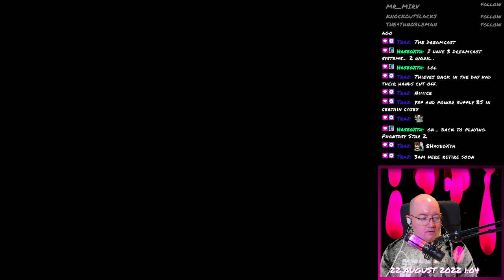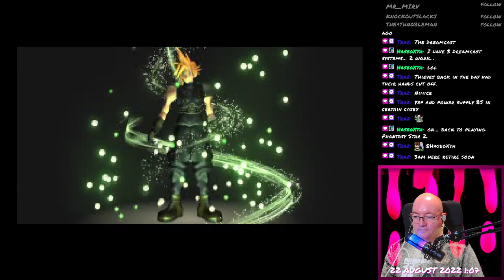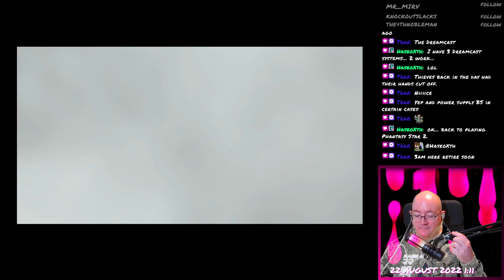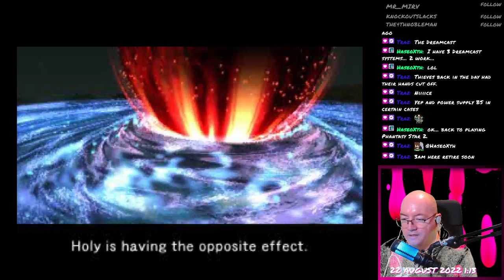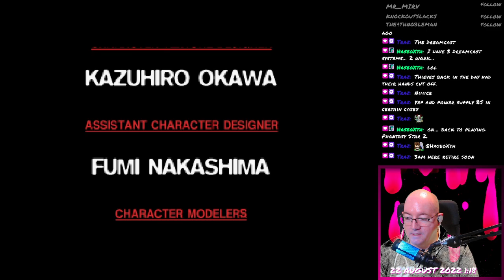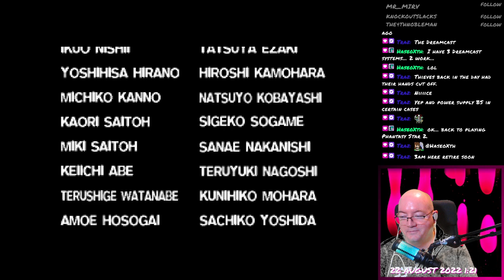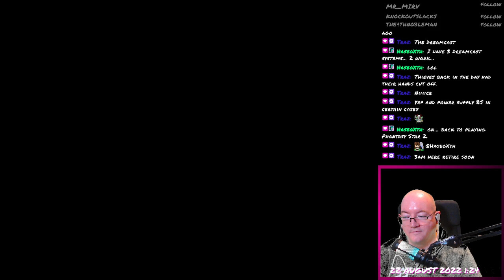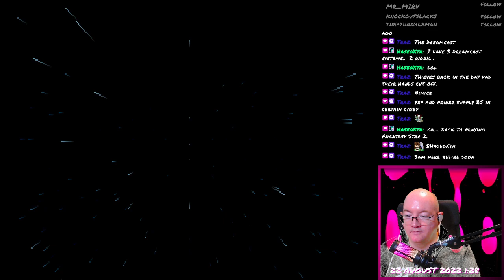Final Fantasy VII - 229